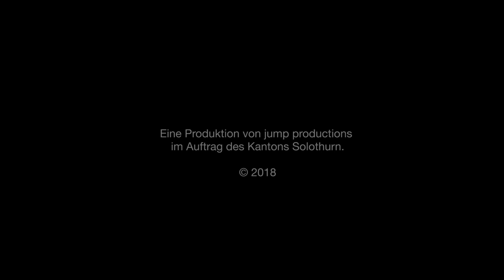The Failures interviewed by Jump TV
Jump TV besuchte The Failures im Mazzive Studio und bat Sänger Bruno Flury und Schlagzeuger Mike Stocker zum Interview.